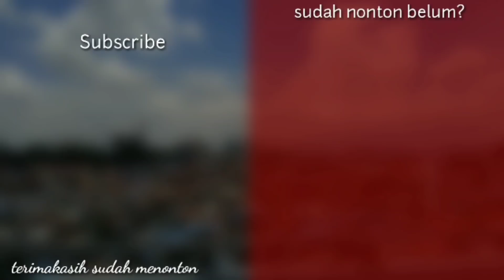LEWAT JALUR TERKENAL RAWAN‼️| NAIK BUS SAN PEKANBARU - BENGKULU PART 2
Perjalanan masih panjang, bus SAN tronton Mercedes-Benz 2542 berangkat kembali menuju Bengkulu setelah istirahat sekitar 30 menit di RM Umega Gunung Medan, Dharmasraya, Sumatera Barat.

Driver berganti ke bapak yang lebih senior. Melintasi provinsi Jambi, Sumsel hingga masuk Bengkulu pada pagi harinya. Lintas tengah malam ini kondisinya sepi. Cuaca pun cukup baik hanya di beberapa tempat saja turun hujan.

Kondisi jalan yang mulus selepas Sumbar membuat bus ini bisa dipacu lebih cepat. Sampai Lubuk Linggau masih gelap dan sesuai perhitungan waktu yang tepat, saat masuk wilayah Kabupaten Rejang Lebong Bengkulu yang terkenal rawan di beberapa titik yang sepi dari pemukiman sudah pagi hari.

Sampai dijuluki oleh warga asli Bengkulu sendiri dengan sebutan "Texas" di beberapa daerah seperti Binduriang, Kepala Curup, dan Sindang Kelingi. Untungnya bus melewati daerah tersebut saat hari sudah terang.

Disisi lain, jalur pegunungan Bukit Barisan wilayah Bengkulu ini juga menyuguhkan pemandangan yang luar biasa indah, kita bakal melewati beberapa danau kecil, dan melewati panorama Liku 9.

Siliwangi Antar Nusa (SAN)
Mercedes-Benz OH 2542 new batch
Laksana SR2 XHD Prime new gen
Tarif Rp 250.000 (Pekanbaru - Bengkulu)
Rute : Pekanbaru - Taluk Kuantan - Kiliran Jao - Dharmasraya - Muaro Bungo - Bangko - Sarolangun - Lubuk Linggau - Curup - Kepahiang - Bengkulu